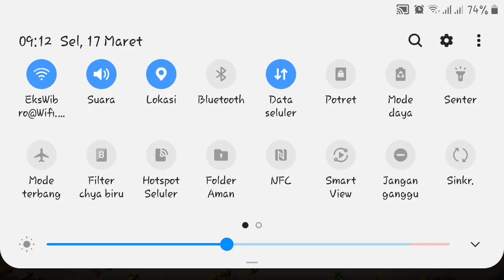JEBAK SEMUA CACING BESAR ALASKA - LANGSUNG PRINGKAT 1 DUNIA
Biar Aku Semangat Terus Buat Konten Nya 😊...

Follow Juga Ig Gw yA

                        Terima Kasih